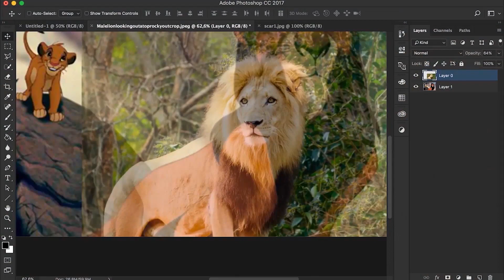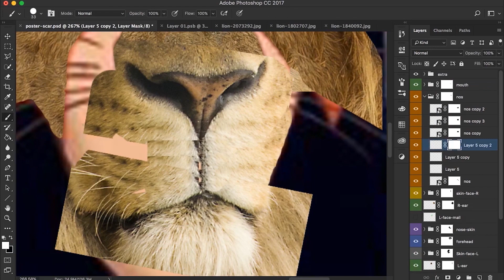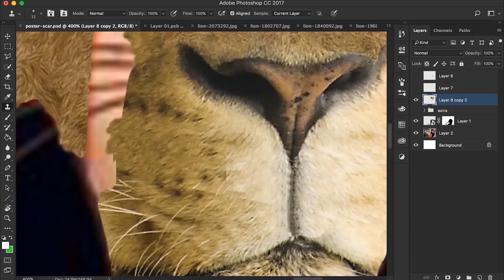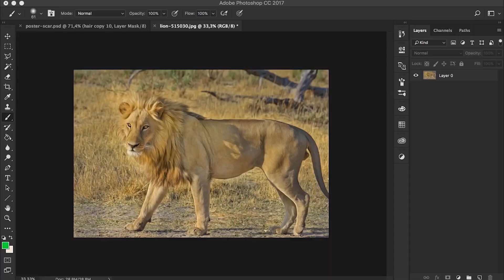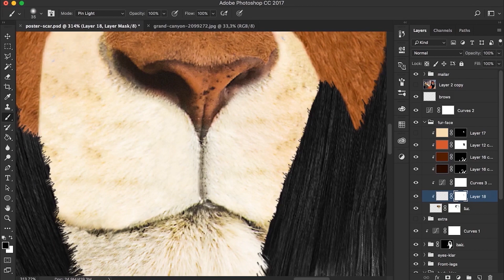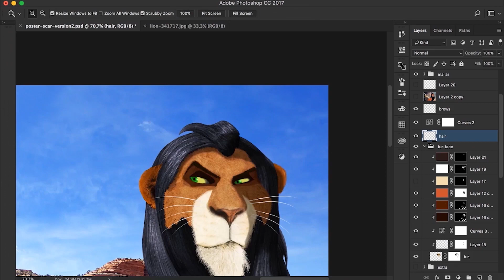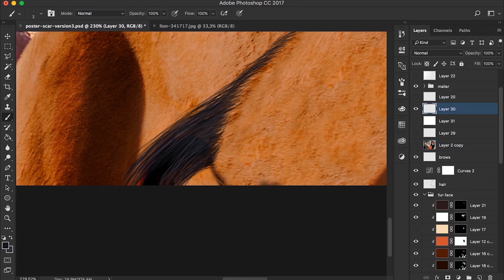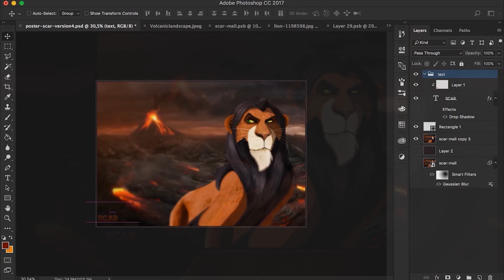Scar - Photo manipulation (Photoshop Timelapse)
This is a time lapse video of the entire workflow in order to create this "realistic" photo manipulation. It's an A4-sized poster of the Disney character and villain Scar from The Lion King.

Created in Photoshop and it took me approximately 13 hours to complete. Enjoy boys and girls! // Max Thunberg, Digital designer